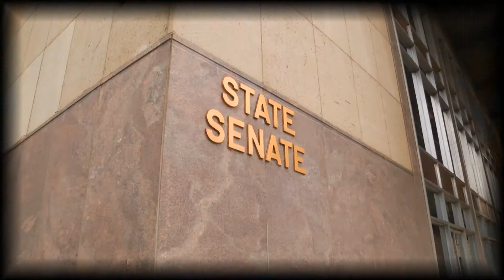Entre Comadres con Mary Rabago Seg. 3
Youtube and furthermore Paloma Productions MR.does not grant you any other rights in relation to this website or the material on this website.   In other words, all other rights are reserved.

For the avoidance of doubt, you must not adapt, edit, change, transform, publish, republish, distribute, redistribute, broadcast, rebroadcast or show or play in public this video or the material on this Youtube account (in any form or media) without Paloma Productions MR. prior written permission.